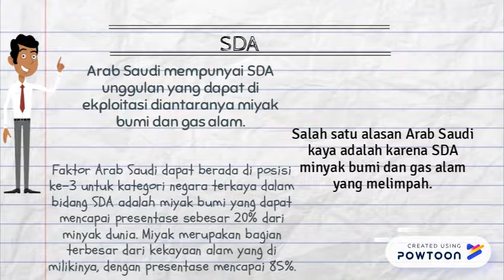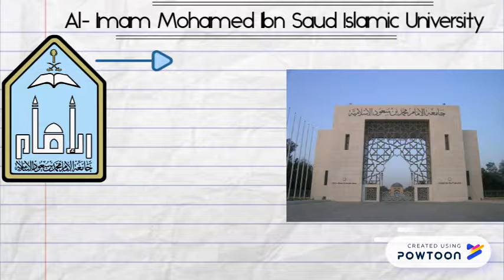SDA dan SDM di Arab Saudi